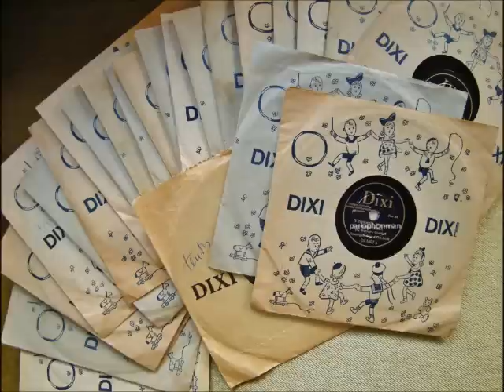Bob Scholte : Jamboree Lied & Amstel "Bier" Lied !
Jamboree Liedje (Jamboree song)
Lyrics and music : Jan Schaap
Bob Scholte, vocal
with piano and violin.
Dixie (Parlophon) (15 cm - 6 inch) record
Berlijn 1936.

Amstel "Bier" Lied (Amstelbeer song)
Bob Scholte, vocal
with Orchestra.
Van Wouw AM SD-1
Amsterdam, Studio van Wouw, april-may 1938.

The World Jamboree Scouting event wich was officially opened by Queen Wilhelmina in 1937 was the highlight of that year in the Netherlands.
Dutch radio singer Bob Scholte made especially for childern a whole serie of small records in the thirties - like the one here presented - and this example is played on a special  "Nirona" toy gramophone of German made in 1925.
In the follow up song the same melody was used for making an "Amstelbeer" commercial wich has been on the Dutch market since 1870 and is still today very popular in Holland !